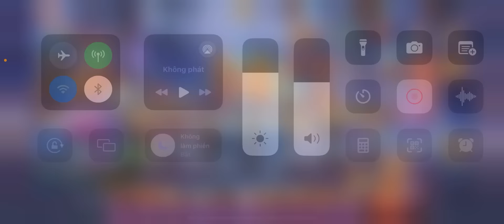Nhìn kỹ lại K’XV damage to thật